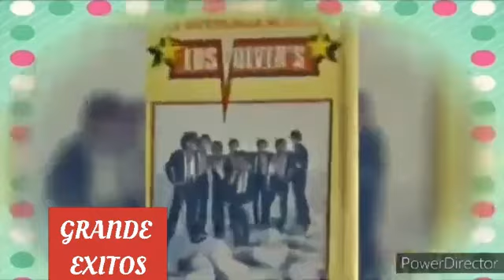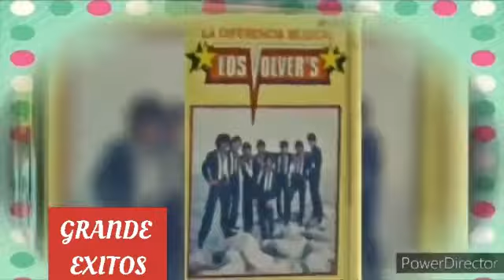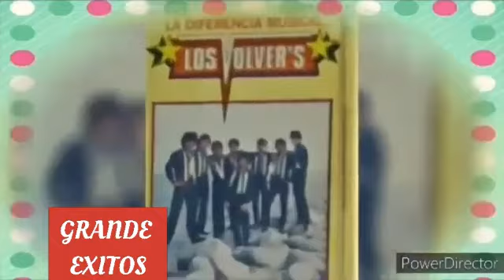-LOS VOLVERS-QUE BAILE MIGENTE